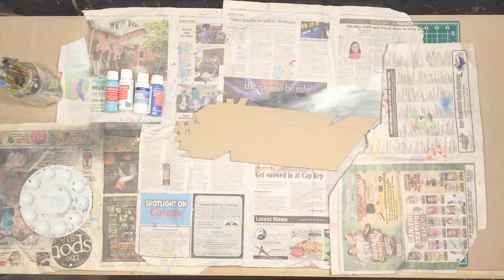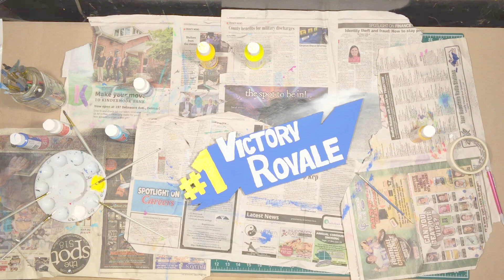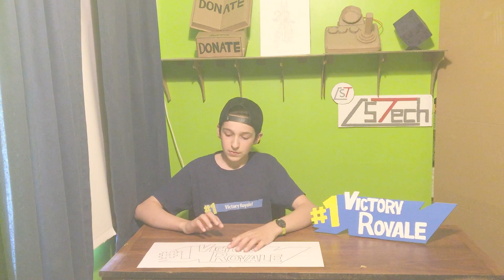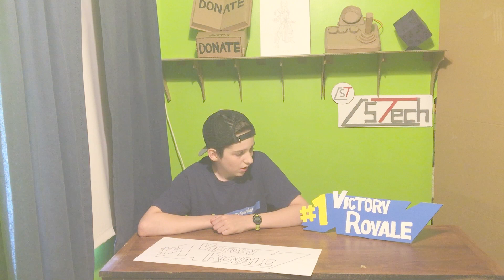How to make a Victory Royale sign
HUGE shoutout to CustomCosplay for a great how to build fortnite props channel!

In this video I make the Victory Royale sign!

Templates for all!

Song #1:
Listen to the track on Spotify: